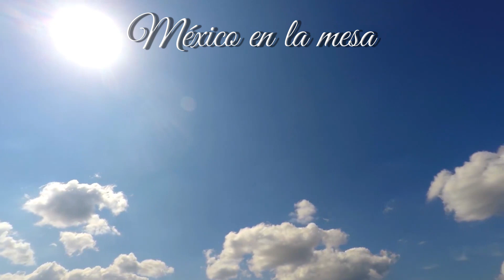ENCHILADAS DE CARNE MOLIDA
Gracias! 😉